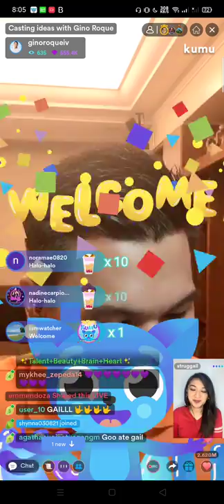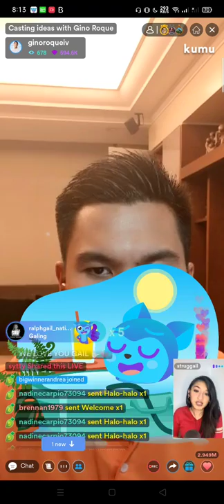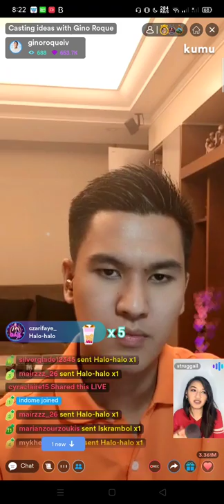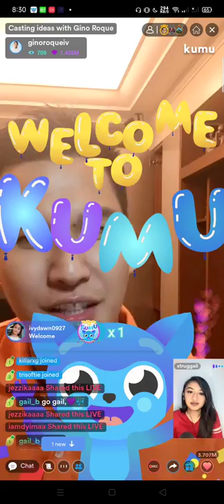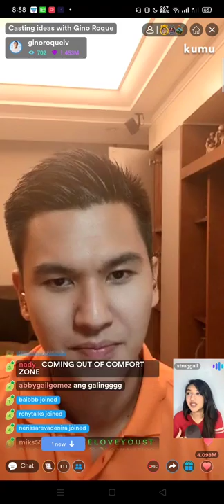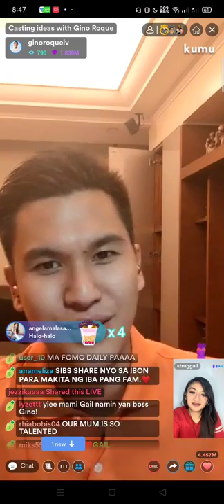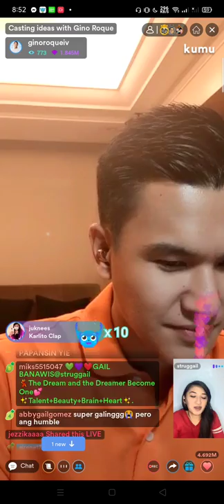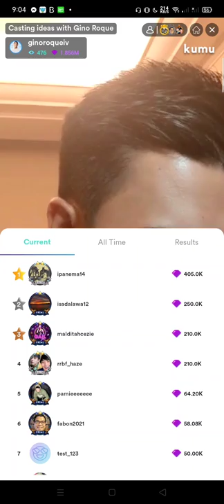GAIL BANAWIS on Casting Ideas with Gino Roque | Gail's ranking on top 3 ✨♥️♥️